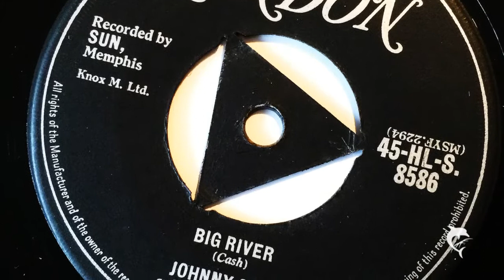Johnny Cash - Big River (1958) London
Johnny Cash - Big River (1958) London HLS 8656
Lyrics: Now I taught the weeping willow how to cry,
And I showed the clouds how to cover up a clear blue sky.
And the tears that I cried for that woman are gonna flood you Big River.
Then I'm gonna sit right here until I die.
I met her accidentally in St. Paul (Minnesota).
And it tore me up every time I heard her drawl, Southern drawl.
Then I heard my dream was back Downstream cavortin' in Davenport,
And I followed you, Big River, when you called.
Then you took me to St. Louis later on (down the river).
A freighter said she's been here but she's gone, boy, she's gone.
I found her trail in Memphis, but she just walked up the block.
She raised a few eyebrows and then she went on down alone.
Now, won't you batter down by Baton Rouge, River Queen, roll it on.
Take that woman on down to New Orleans, New Orleans.
Go on, I've had enough, dump my blues down in the gulf.
She loves you, Big River, more than me.
Now I taught the weeping willow how to cry, cry, cry